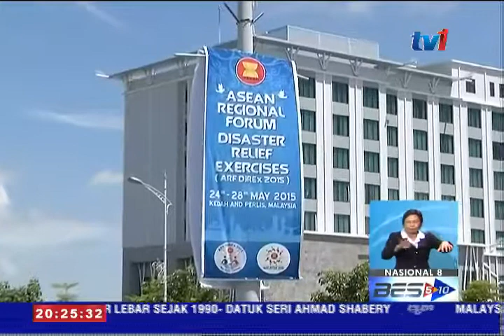ASEAN REGIONAL FORUM DISASTER RELIEF DI ALOR SETAR [24 MEI 2015]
Forum Serantau - Latihan Bantuan Bencana Asean (ARF-DiREX 2015), akan membuka tirainya esok, di Alor Setar, Kedah.
Ia menghimpunkan pasukan penyelamat, negara-negara anggota, yang akan menjalani latihan bersama. Laporan Wartawan - Mohd Yunus Mohd Nor